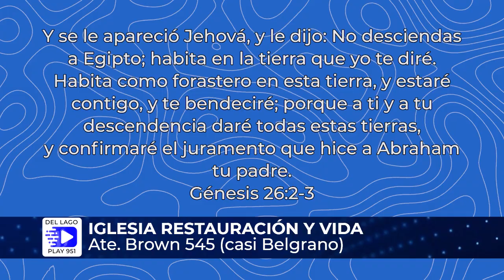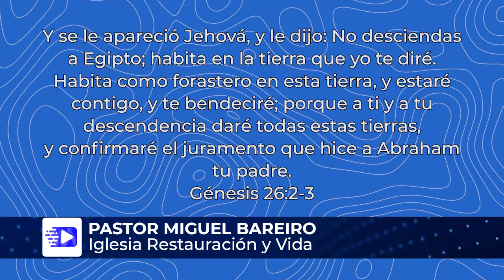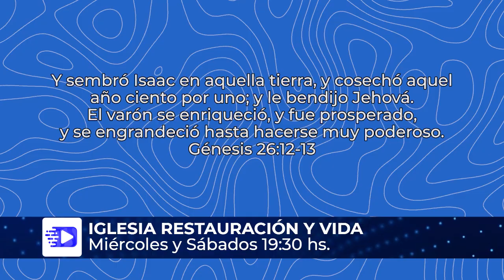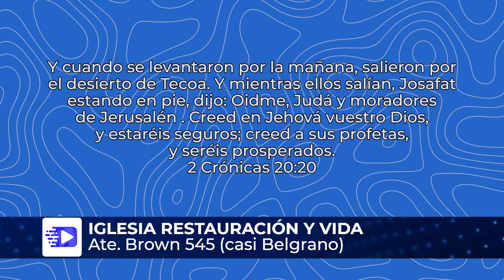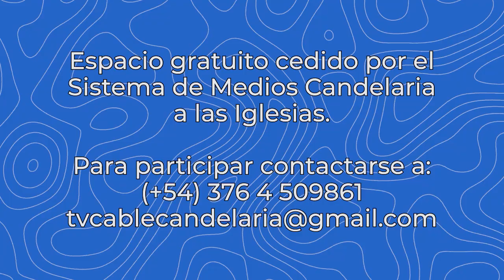36º Micro religioso. Pastor Miguel Bareiro. Iglesia Restauración y Vida